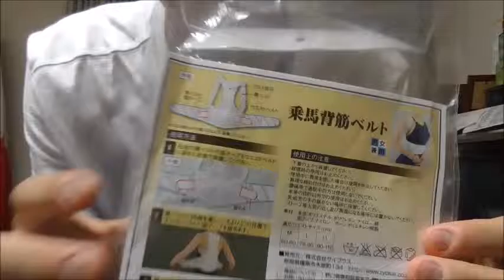日々の生活の支えになって 乗馬猫背矯正ベルトを使ってみた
乗馬猫背矯正ベルトを使ってみました。
グーんと～結構効きます！！